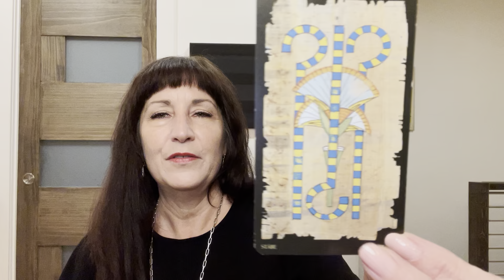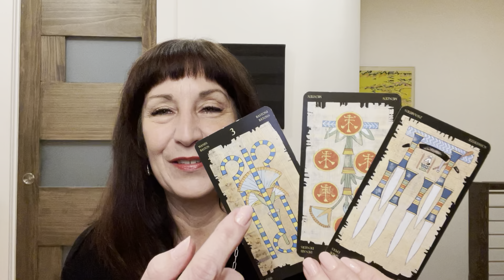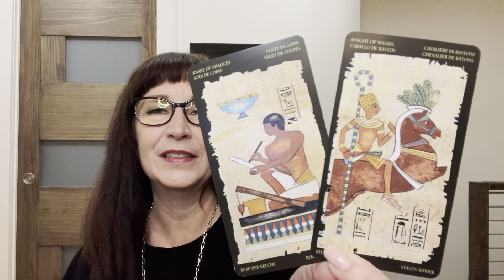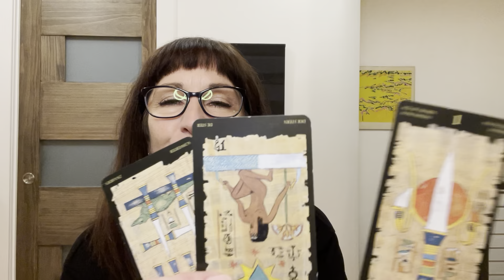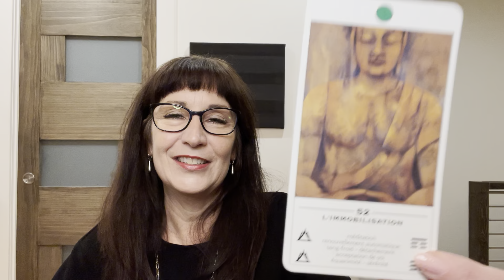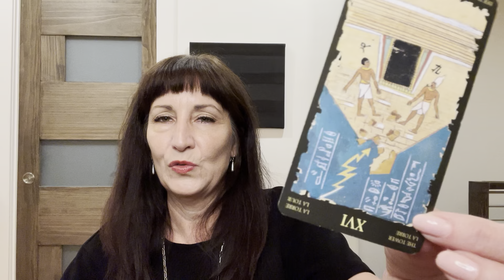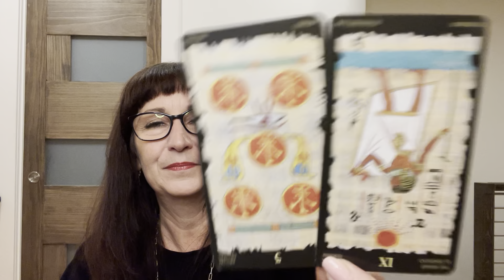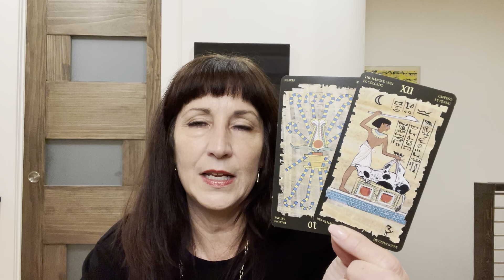All Signs - Tao & Tarot Messages/Reading - January 2023 - Timestamped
Timestamps
Aries 0:56
Taurus 5:45
Gemini 9:41
Gemini (bonus) 18:04
Cancer 23:07
Leo 30:57
Virgo 36:55
Libra 44:08
Scorpio 50:48
Sagittarius 1:00:22
Capricorn 1:09:28
Aquarius 1:14:51
Pisces 1:25:22